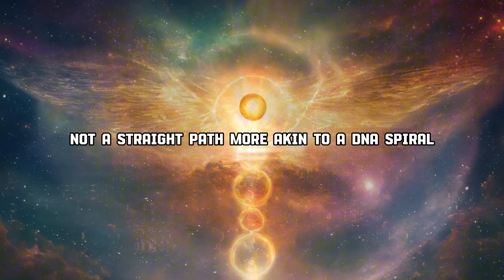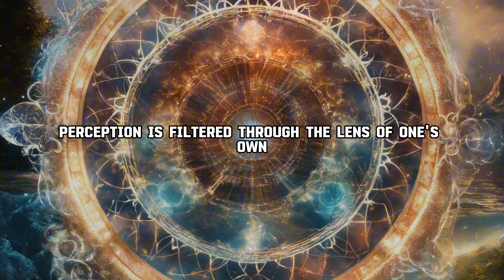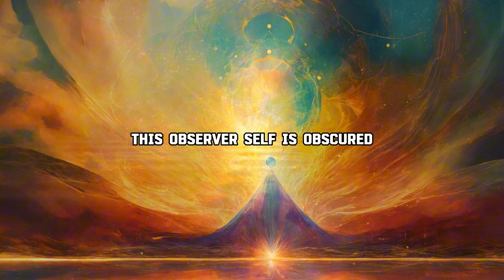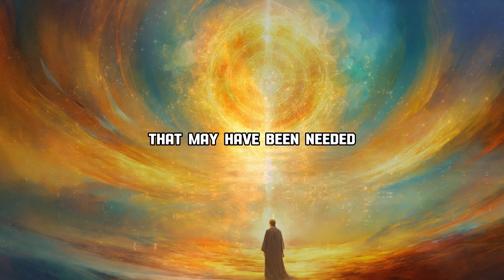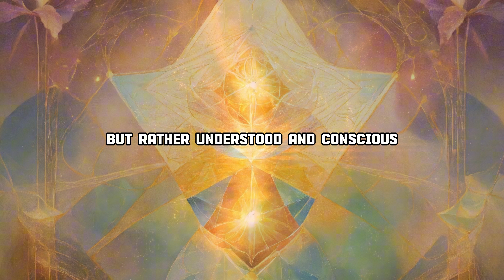Unveiling the 5 Stages of Awakening | Which Stage Are You In | Sparkling Future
In the journey of spiritual awakening, one often experiences profound shifts akin to awakening to a new understanding of oneself and the world. Spiritual awakening resembles a unique journey, not a straight path, more akin to a DNA spiral. Some traverse through stages cyclically, while others leap forward, each journey bespoke. Despite our varied paths, common threads bind us. Let us explore the five stages of spiritual awakening, succinctly understanding each. Today, we shall delve into the five stages of spiritual awakening, offering insights into each stage and aiding in identifying where one might find oneself.

In the initial stage of the spiritual awakening journey, one dwells deeply within the realm of self-consciousness. It's a state of existence where thoughts and emotions reign supreme, yet remain unconscious. The individual is intimately entwined with these thoughts and emotions, deeming them integral to themselves. Self-consciousness holds sway tightly, leaving scant room to separate self from subjective experience. In this state, individuals may find themselves reacting to life rather than actively shaping it. Control feels limited, leading to defensive, angry, and negative emotions. Life appears to unfold in predetermined ways, with any encountered trauma reinforcing beliefs of control deficiency. Personal narratives intertwine with the individual's perception, viewing life as something that happens to them rather than something they actively create. Viewing others becomes challenging at this stage, as perception is filtered through the lens of one's own experiences and projections, hindering a genuine understanding of others and fostering distorted views of the world. Characteristics of the unconscious stage include being deeply entangled with the self, blurring the boundaries between self and the external world. The journey towards spiritual awakening begins with this recognition, acknowledging the need to break free from unconscious patterns and explore deeper layers of existence. This marks the starting point towards greater self-awareness and profound connections to aspects of human experience.

As the journey of spiritual awakening progresses, individuals encounter a transformational stage known as ego death. This stage involves a profound dissolution of the ego, the subjective self that shapes individual identity and cognition. It's a process wherein identities constructed around labels such as gender, age, race, and beliefs are deconstructed. Ego death isn't physical demise but rather the dismantling of tightly held beliefs revolving around the self. Individuals realize that their stories of self aren't the essence of their existence. All notions and concepts about life, God, and religion are wiped away, leaving behind a void and transcendence. Emerging from this self-deconstruction is an inner space, a separation between subjective self and observer self. In the unconscious stage, this observer self is obscured, but now it becomes more apparent. Individuals begin to apprehend that they are not solely entwined with thoughts, emotions, and identities of the self. Ego death brings awareness of the observer self, a part that quietly observes and experiences life without being ensnared by self-narratives.

Individuals begin to realize that the self is not the true self but rather a construct shaped by socialization, personal experiences, and learned behaviors. This stage prompts a fundamental ...